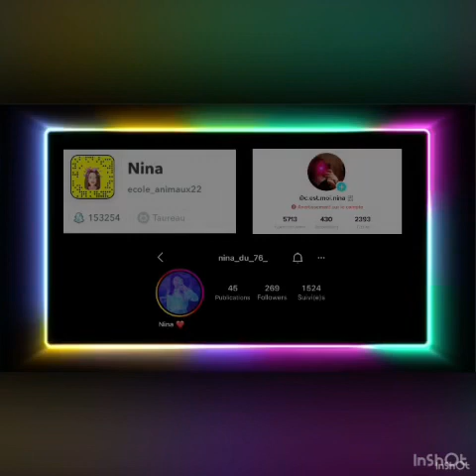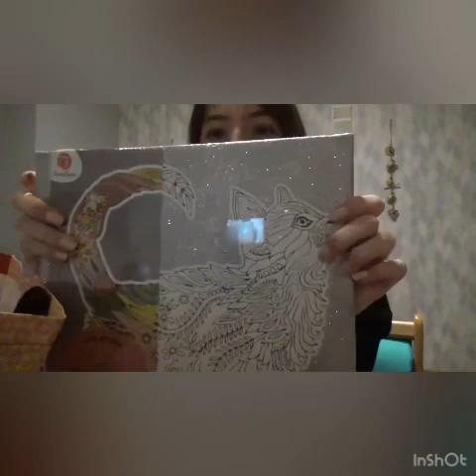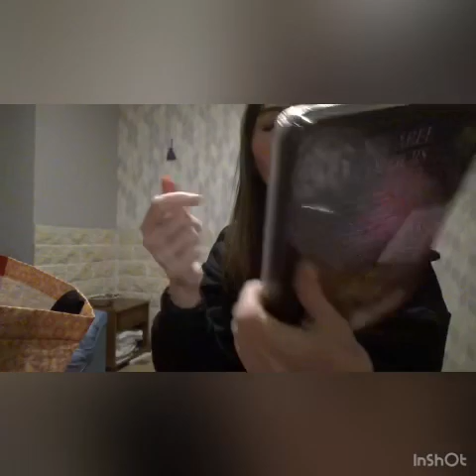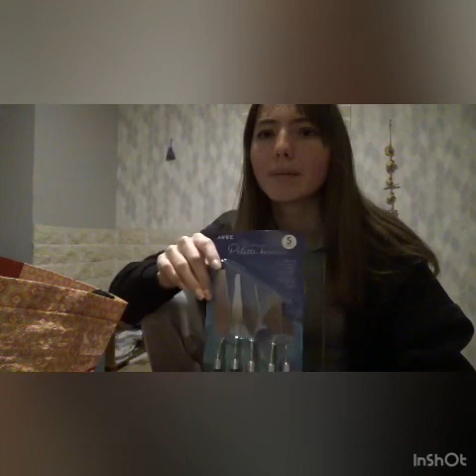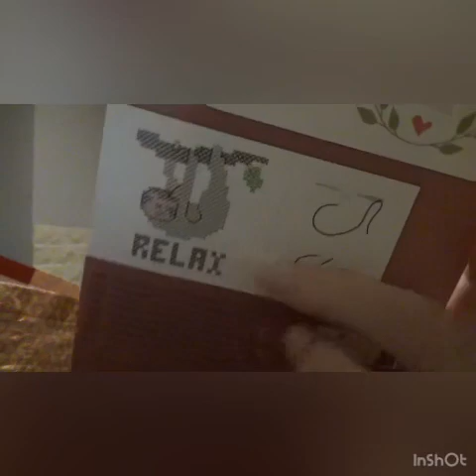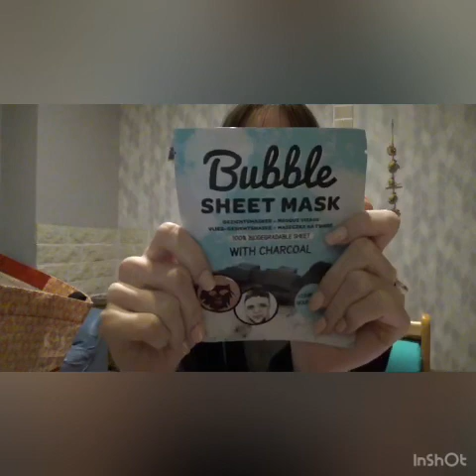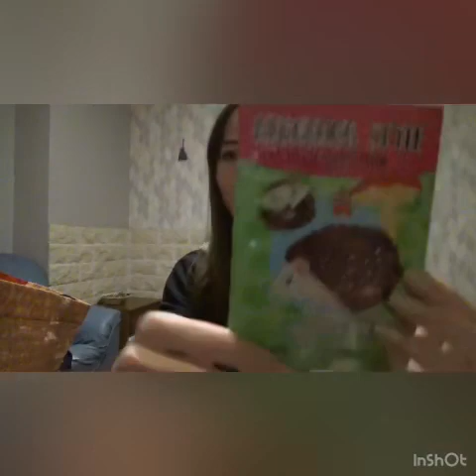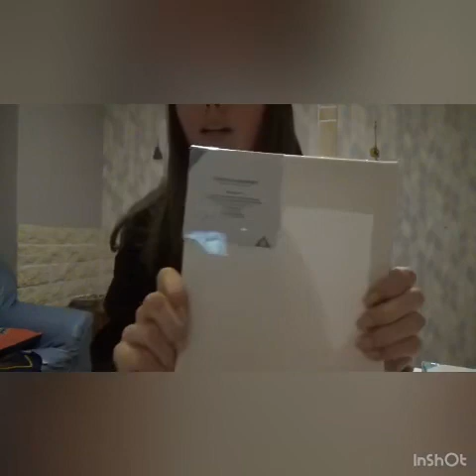📦unboxing eurocouture action et gifi